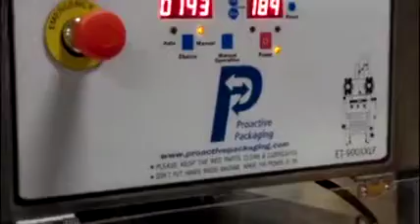900etxxlf tray sealer small 240p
• Stainless steel frame and anodized alloy for easy sanitation;
• Low-maintenance, compact design;
• Digital control panel with microcomputer program which allows different machine settings;
• Microcomputer sensor and switch allowing automatic and intelligent film feeding system and sealing functions;
• Front Safety Control Plate;
• Cycles can be manually or automatically (photo-sensor) activated;
• Quick Interchangeable tooling;
• Film feed system can be controlled through a sensor, encoder or timer;
• Can be set up for both printed and plain film.